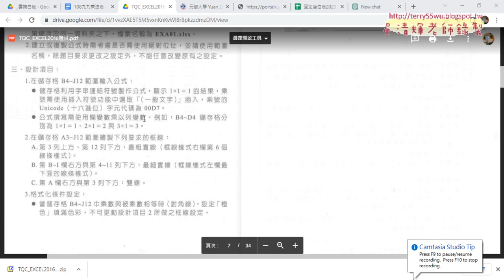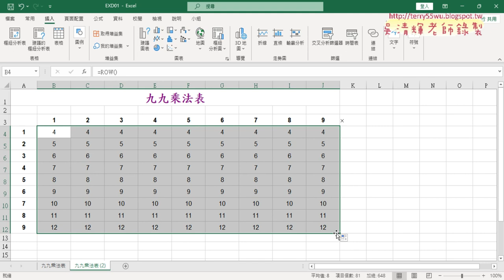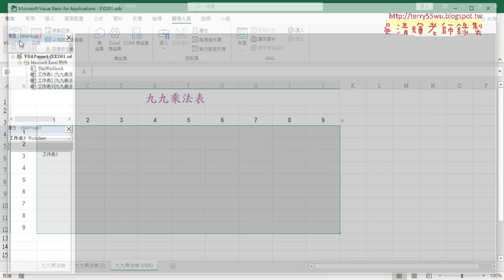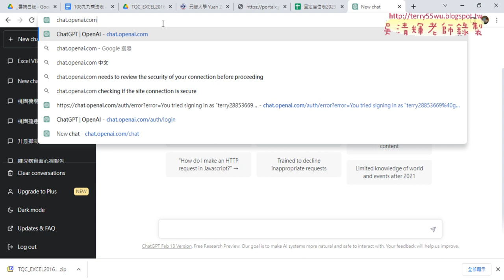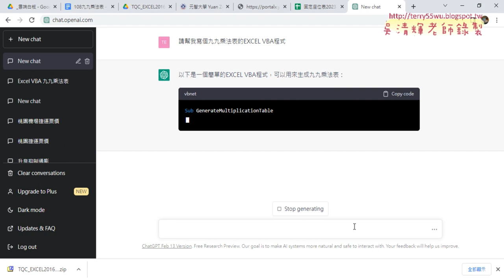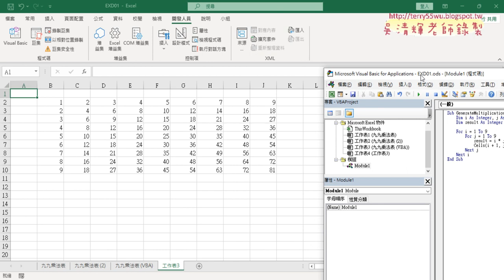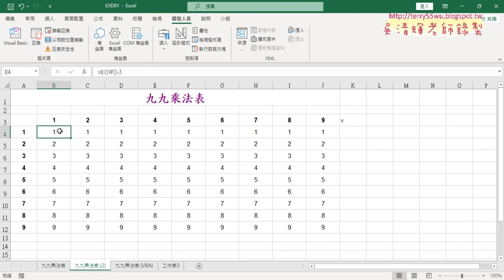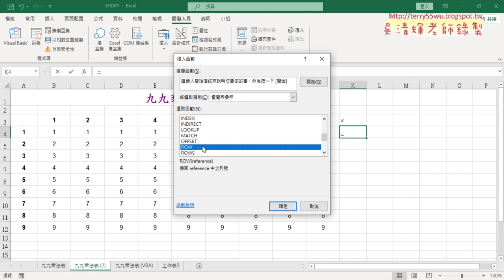02 改用COLUMN與ROW函數與用ChatGPT寫VBA程式